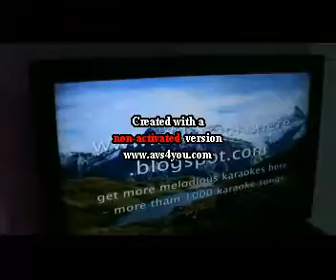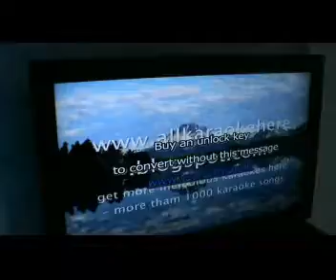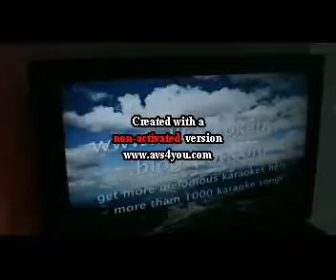Dillagi ne di hawa - Dostana (Rajat's Karaoke Version)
All original rights with producers of the movie Dostana and their record company and record publisher